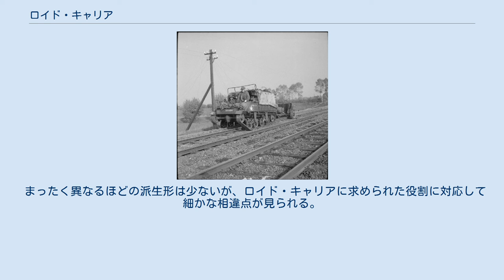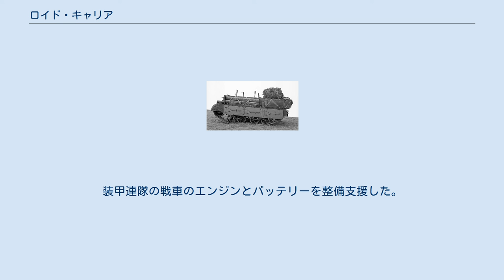ロイド・キャリア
ロイド・キャリアは、第二次世界大戦中、イギリス軍、およびイギリス連邦によって用いられた小型の輸送車である。
カーデン・ロイド豆戦車を源流とする小型装軌式汎用輸送車「キャリア」の1形態で、若干小型のユニバーサル・キャリアとともに、戦場へ人員、装備（特に歩兵支援用の兵器）を輸送する目的で用いられた。
 ロイド・キャリアは、装甲鋼板で組まれた軽量な車体と、15cwt 4x2 フォードソントラックに用いられた機械部品（機関、変速機、動力伝達装置）から構成された。
車体後部にラジエーター付きの機関を有した。
ラジエーターはエンジン前方ではなく背面に配された。
車体前部にアクセルがあり、トランスミッションが作動して車体を前方へ動かした。
車体前方にある起動輪と、車体後方にとりつけられた誘導輪はそれぞれ制動装置を備えていた。
それらは運転手により、一対のレバーで操作された。
車両を左に向ける際には、その側のブレーキをかけると、車体は横滑りし、信地旋回した。
車体上部構造の装甲は正面と側面を覆い、後方と上方は開放されていた。
しかし、ロイド・キャリアは戦闘車両としての運用を想定しておらず、これは問題とはされなかった。
悪天候から乗員を保護するため、キャンバスで覆いを設けることができた。
 1939年に陸軍はロイド・キャリアを試験し、「輸送・牽引車、人員輸送用」（すなわち兵員輸送車）として、200両を発注した。
最初の生産はヴィヴィアン・ロイド自身の会社によって行われたが、後に生産はより大規模な製造会社に委託された。
生産を担当したのは、フォード・モーター、ウーズレイ・モーター（この2社で13,000両を生産した。）、デニスブラザーズ、エーブリング・アンド・バーフォード、センチネルワゴンワークスである。
最終的にロイド・キャリアは総計26,000両が生産された。
 ロイド・キャリアは、ノルマンディー上陸作戦以降、終戦に至るまで、主にオードナンス QF 6ポンド砲の牽引に用いられた。
また、王立電気・機械エンジニア(REME, en:Royal Electrical and Mechanical Engineers)の装備するキャタピラーD8牽引車(en:Caterpillar D8)とペアを組み、戦車の回収に従事した。
この場合、ロイド・キャリアは主に牽引車のための予備器材の運搬に用いられた。
 第71対戦車連隊所属のオードナンス QF 6ポンド砲を牽引する、イギリス軍第53大隊のロイド・キャリア。
 まったく異なるほどの派生形は少ないが、ロイド・キャリアに求められた役割に対応して細かな相違点が見られる。
 4.2インチの迫撃砲を牽引した型。
他にオードナンス QF 2ポンド砲、オードナンス QF 6ポンド砲を牽引し、砲兵を輸送した。
 王立通信兵部隊の作業用車両。
 30ボルトと12ボルトの発電機を装備した型。
装甲連隊の戦車のエンジンとバッテリーを整備支援した。